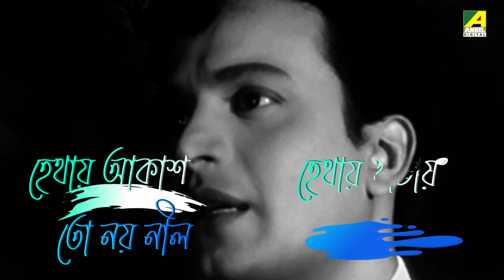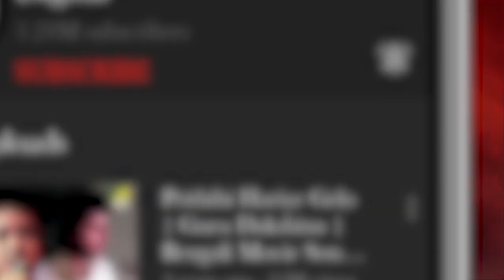Sathi Hara: O Moyna Katha Kou | Lyrical Video Song | Hemanta Mukherjee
Presenting the Bengali Movie Video Song “O Moyna Katha Kou : ও ময়না কথা কও” বাংলা গান sung by Hemanta Mukherjee From Sathi Hara, Starring Uttam Kumar, Mala Sinha, Kajari Guha.

Song : O Moyna Katha Kou
গান : ও ময়না কথা কও
Movie : Sathi Hara
Artist : Hemanta Mukherjee
Music Director : Hemanta Mukherjee
Lyricist : Gauri Prasanna Mazumder
Mood : Sad
Theme : Love
Release : 1961
Director : Sukumar Dasgupta
Starcast : Uttam Kumar, Mala Sinha, Kajari Guha, Gita Dey, Asha Devi, Meera Chakraborty, Rajlakshmi Devi, Rama Roy, Tarun Kumar, Jahor Roy, Preeti Majumdar, Ajit Chatterjee, Nripati Chatterjee, Tamal Lahiri, Sudhir Basu, Sukhamoy Sen